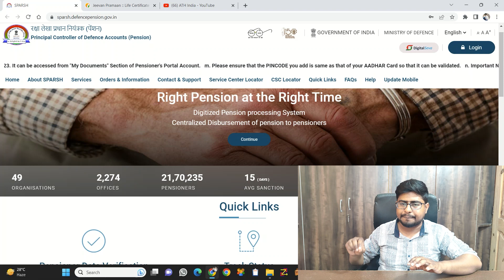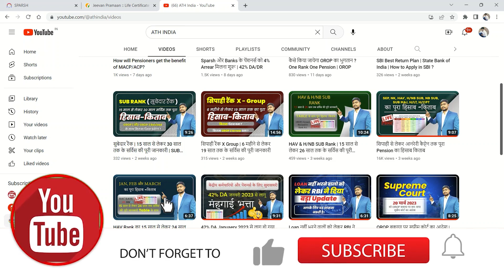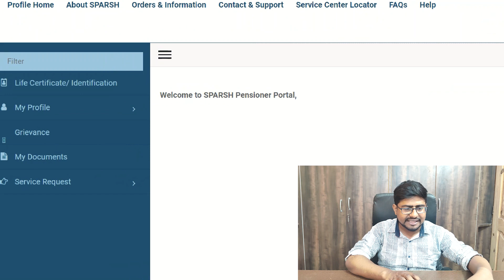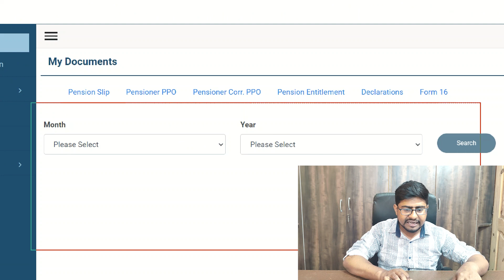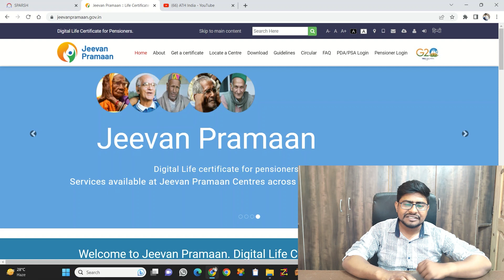क्या अप्रैल की पेंशन मई में आएगी ? Sparsh Pension Portal | PCDA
Jeevan Pramaan is a biometric enabled Aadhaar-based Digital Life Certificate for pensioners. Jeevan Pramaan i.e DLC is generated for individual pensioner using his/her Aadhaar number and Biometrics.

sparsh pdv
sparsh login
sparsh login karne ka tarika
7cpc latest news

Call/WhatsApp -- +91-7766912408